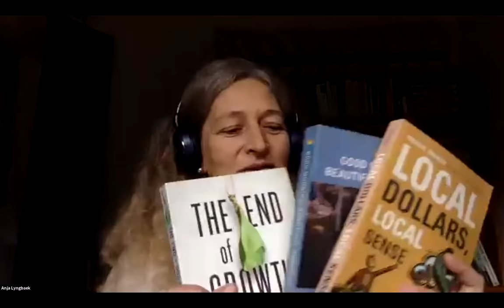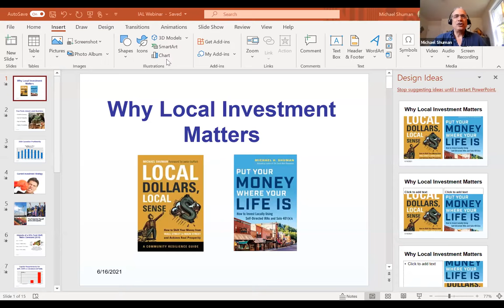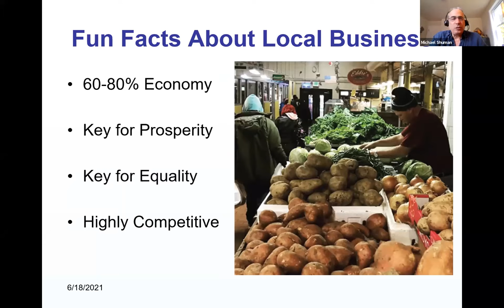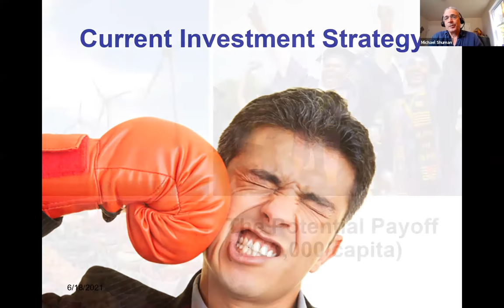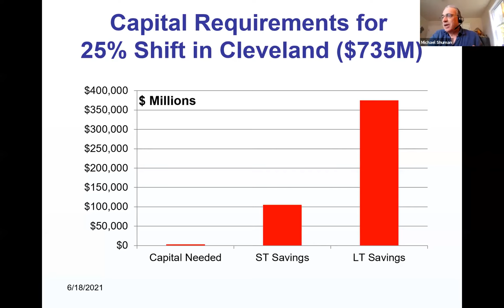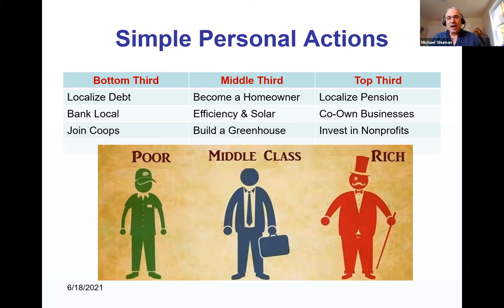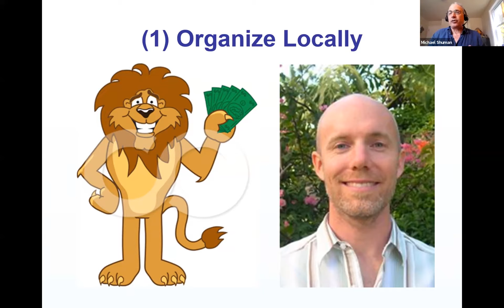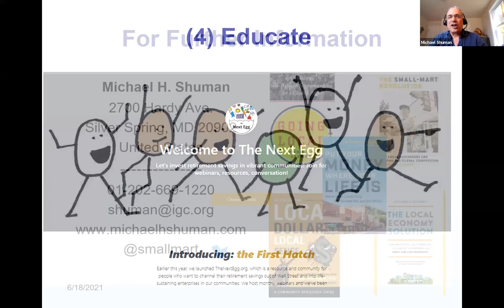Global to Local: Who Has the Map? | Michael Shuman, Judy Wicks, and Richard Heinberg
How do we build strong local living economies for a post-carbon world? Tune into a stimulating conversation about how to move forward. Learn about concrete steps and real-life examples, from public banking and citizen-led local investment strategies to rural and urban communities working together to build healthy regional economies that work for all.

Moderated by Anja Lyngbaek.

This event took place on June 18, 2021 as part of World Localization Day. As more people wake up to the need to localize supply chains and recover their connections to Nature and community, World Localization Day aims to galvanize the worldwide localization movement into a force for systemic change. for more information.